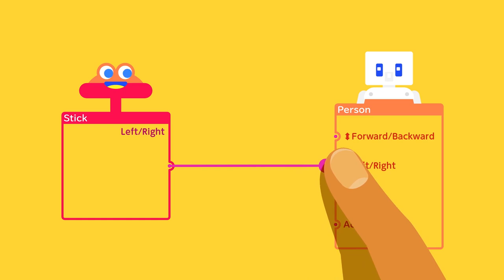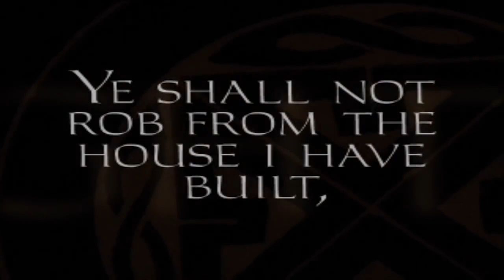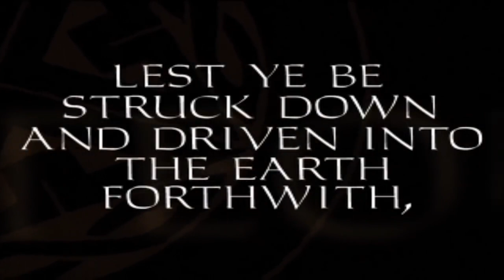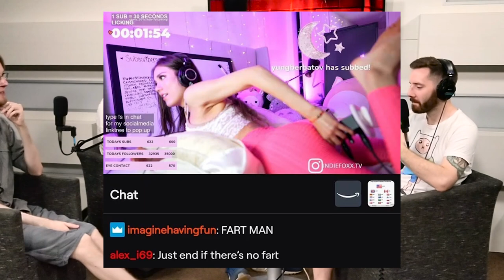Teine Tase 324 × Kas Twitch on vallutatud mikrofonisse peeretavate neidude poolt? (Podcast)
Õues on palav! Õnneks saab podcasti kuulata igal pool, seega tasub leida mõni jahedam vari, et saada teada, mis toimub Twitch.tv platvormil. Lauri, Sten ja Allan küsivad, kas piire nihutavad tüdrukud on platvormi ära rikkunud. Lisaks räägitakse mänguarendamisest Nintendo moodi, advokaatide raskest tööst ja bussikultuurist.

Kuula saate audioversiooni!

00:00 Intro

KOMMENTAARID
01:41 E3 parim asi. Mis MängudeÖÖst saanud on?
04:13 Mida juttu!
04:30 Level1 podcast on parim infonivoo, mis paneb cringe'ima!
05:37 Kuulaja vihkab samuti inimesi.
10:17 Pole viimast saadet kuulanud, aga kommentaare lugedes on selgelt jutt
liiga kuumast ilmast!

MÄNGITUD MÄNGUD
15:21 Metro Exodus
22:45 Game Builder Garage
29:34 The Binding of Isaac
37:19 Ace Attorney: Phoenix Wright
41:37 Thief Gold
49:50 Mängud, mis kahe podcasti vahel ilmuvad.

UUDISED
53:20 Twitchi ASMR kategooria on vallutanud veidrused.
1:05:19 Cyberpunk 2077 naasis peale poolt aastat PS Store'i.
1:07:01 Battlefield 4 mängitakse praegu rohkelt.
1:10:00 Five Nights At Freddys arendaja läheb pensionile.
1:16:44 Käivad kõlakad, et EA toob peagi tagasi Dead Space
seeria.
1:22:10 Sony soovib rohkem ristvõrgus mängimist.
1:23:25 Tekken X Street Fighter ei pruugi kunagi ilmavalgust näha.
1:24:21 Arvatakse, et Blue Box Games Studios on tegelikult Kojima!